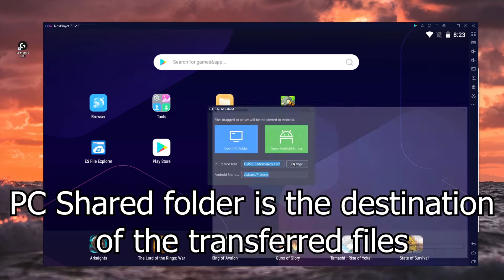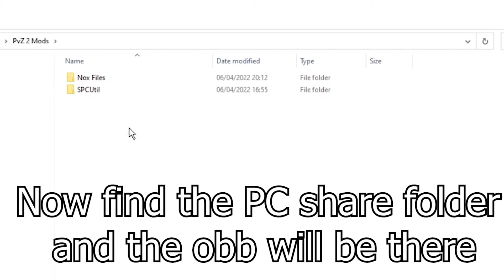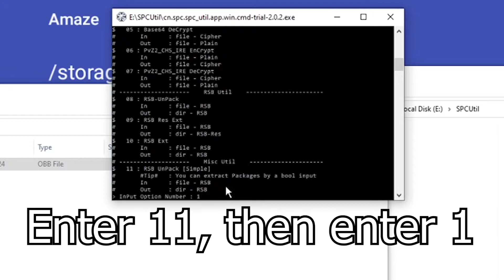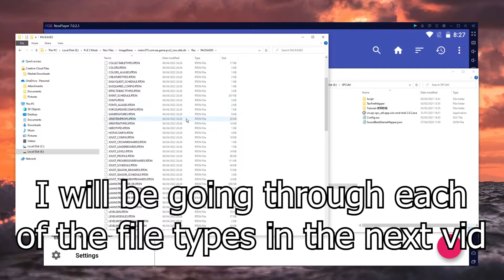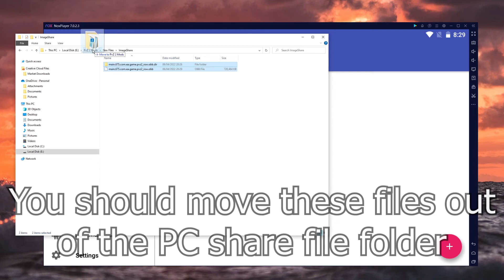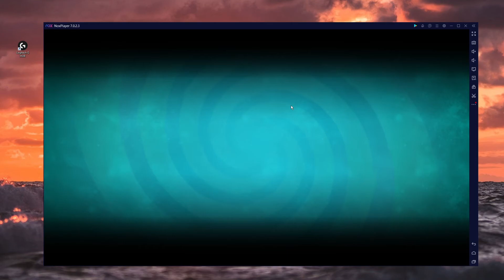PvZ 2 Modding Tutorial | Part 1- Packing and Unpacking the Obb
This video teaches you how to mod PvZ 2- how to extract, pack and unpack the .obb file, as well as how to setup and use SPCUtil. This video does not show you how to edit files inside of the obb, that will be in later videos.

SPCUtil Download (extract in non primary drive): You can find this in the pvz2-modding channel of this discord server

Step 1: Move the .obb file into the drive that you will download SPCUtil to.
Step 2: Download and extract SPCUtil straight in your drive: (any disk/drive):\SPCUtil
SPCUtil cannot be downloaded into any folder in your drive, it must be, for example, C:\SPCUtil.
Step 3: Drag the .obb file onto the SPCUtil exe and press 11, enter, 1, enter
Step 4: Make any changes to the unpacked folder (I will be going through how to edit things in later tutorials)
Step 5: Drag the .dir folder into SPCUtil exe and press 0, enter, 11, enter, 0, enter
Step 6: Move the new .obb file into your emulator, and replace the old obb file with the new one.
Step 7: Delete the CDN folder, then you can open the game.